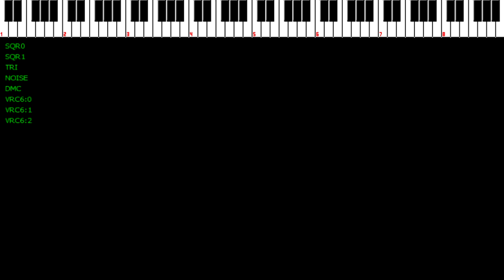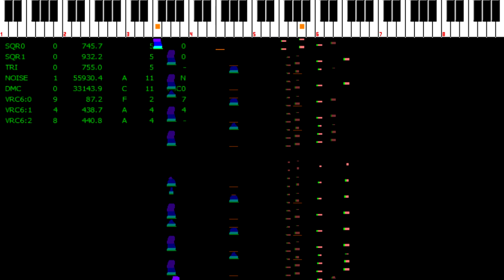Botanik [NSF (VRC6)]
It's nice to reminisce about times gone by, but it's also important to acknowledge your own progress and to try new things.

Celebrating three years of 2A03 Puritans and Garten!

Title: Botanik
Completed: 23 Jul 2016
Format: NSF (VRC6)
Filesize (NSF): 131KB
Filesize (MP3): 7.78MB
Export Source: FamiTracker v0.4.2 (with minor EQ and mixing)

The NSFPlay underlay is achieved with video-editing software; there is no associated plugin.

inb4 "Dr Robotanik" YTPMV